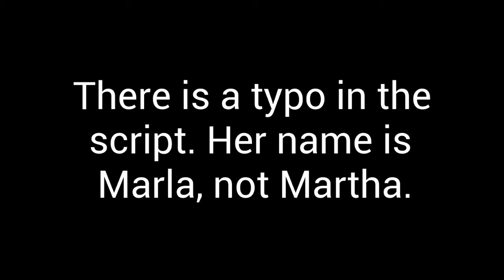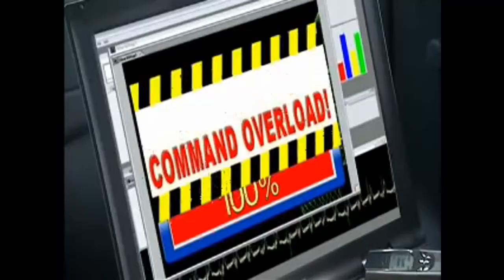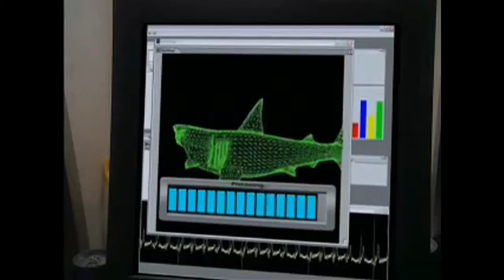Blue Demon - Spino 59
Here it comes - the most highly anticipated video of all time. This summer once you're done with Jaws and The Meg make sure to see this more under trafficked gem of a shark movie. Join me as we go on this beautiful journey through the depths of the ocean and our collective sanity.

If you watch Blue Demon on the YouTube Movies channel it'll be in a higher quality than it is here, and with that, enjoy the video.